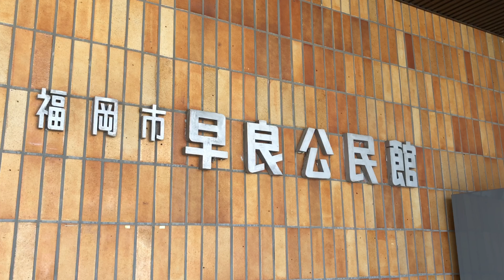福岡市早良区公民館への行き方シリーズ 早良公民館篇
福岡市早良区の公民館への行き方を最寄りの公共交通機関から歩いてご紹介します。